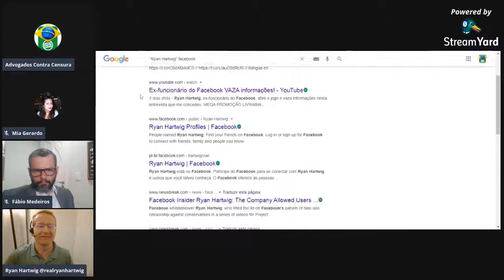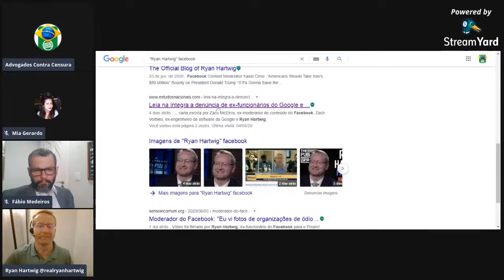Entrevista para Advogados Contra Censura / (Brazilian) Lawyers Against Censorship interview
Em 04 /08 /2020,  entrevista para os Advogados Contra Censura sobre a perseguição do  Facebook aos conservadores e patriotas no mundo inteiro e principalmente no Brasil - o conluio do Facebook + Twitter +STF para derrubar o Presidente Jair Bolsonaro.

 On August, 4th 2020 , Advogados Contra Censura (Lawyers Against Censorship) interviewed Ryan Hartwig about  Facebook censorship against conservatives all over the world and particularly in Brazil, where Facebook joined Twitter and the Brazilian Supreme Court to overthrow President Bolsonaro.